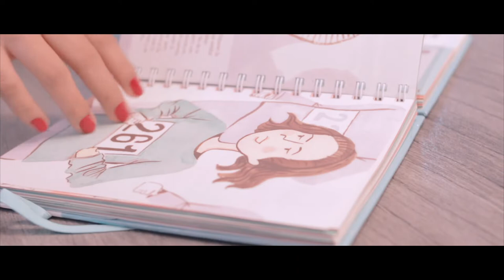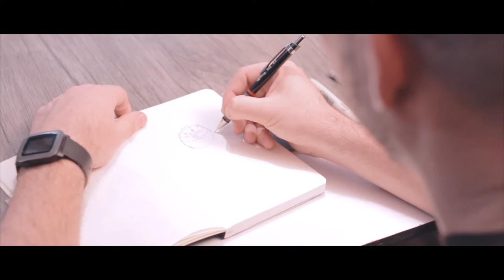AMIGOS ILUSTRADOREES - Vlog 062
Visita de Melissa Vicuña y Christian Masson, Viendo productos nuevos y cursos para KGDM con el apoyo de Moustachine.